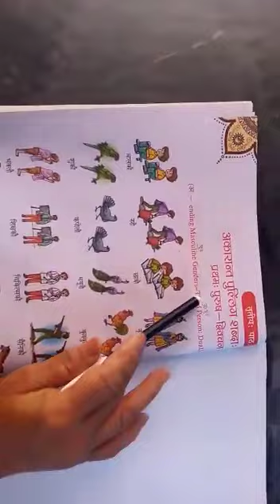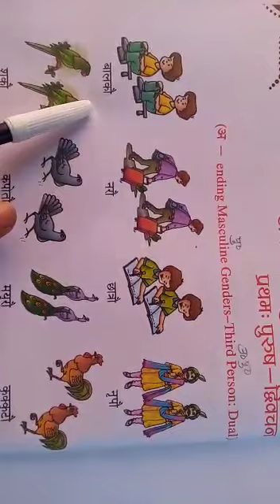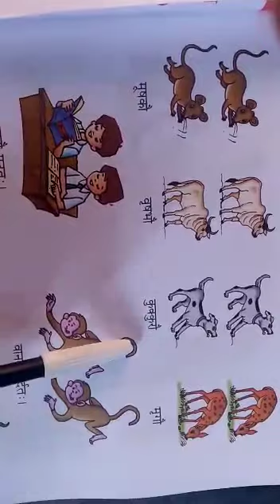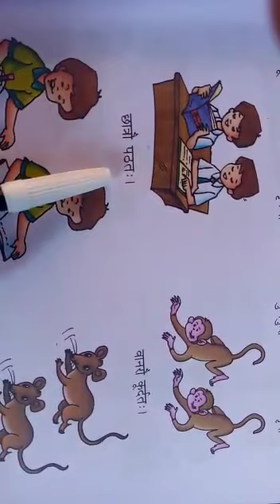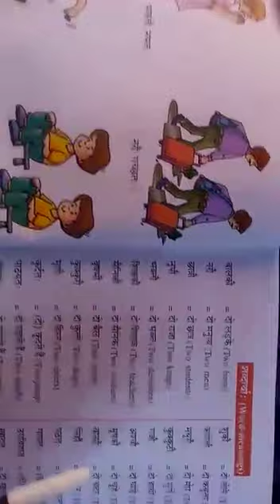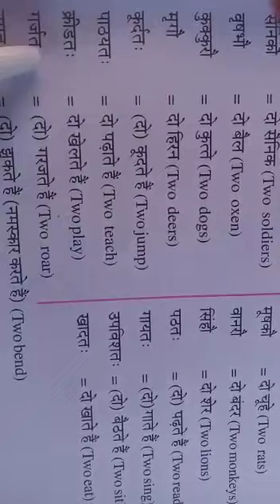Class 5 Sanskrit Ch 3 Part 1